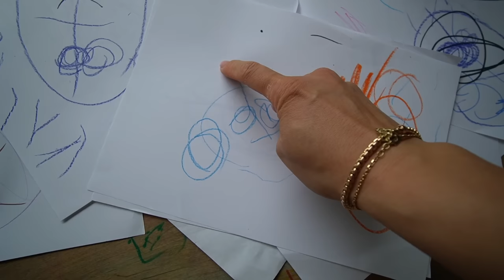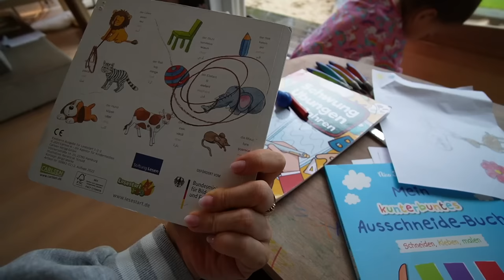Speisekammer bauen & organisieren 😍 Anastasia malt Menschen! Kleinkind Entwicklung | Mamiseelen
Wir bauen eine Speisekammer und organisieren sie! Viel Spaß beim neuen VLOG :D
*XXL Bügelperlen

Impressum:
Nancy Barop

Inhaltlich Verantwortliche gem. §55II RStV:
Nancy Barop

Dieses Video enthält unbezahlte Markennennung und -erkennung.

xoxo Nancy